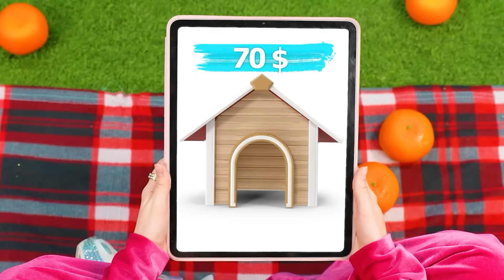Bogati Pas protiv Siromašnog Psa Multi DO Smile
Upoznajte novi izazov! Danas će biti jako zabavno, pridružite nam se!

Šeruj video sa prijateljima! I ne zaboravi da zapratiš naš kanal da vidiš više sjajnih izazova od MultiDO Smile Challenge